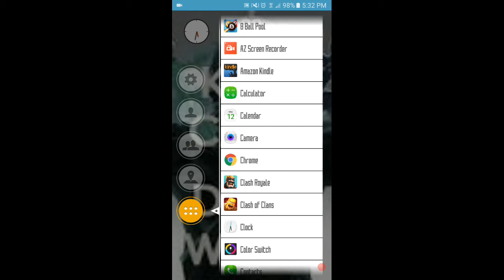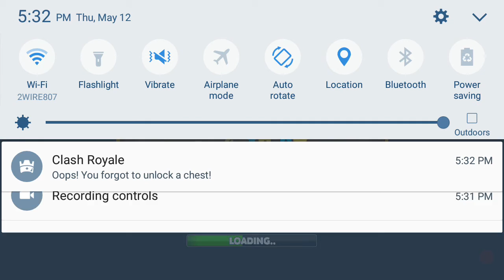Hungry shark evo ep 1